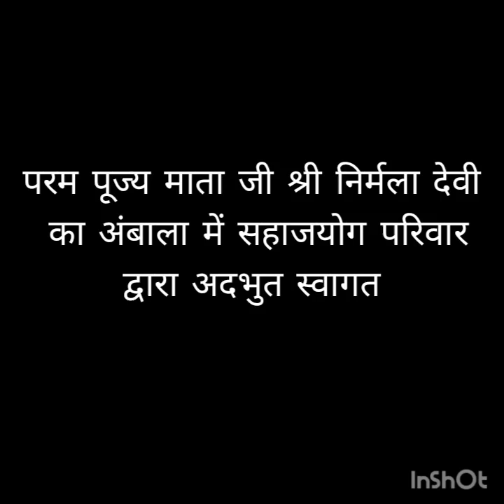Chaitanya Rath Grand welcome at Ambala